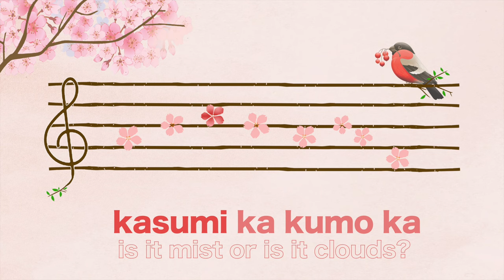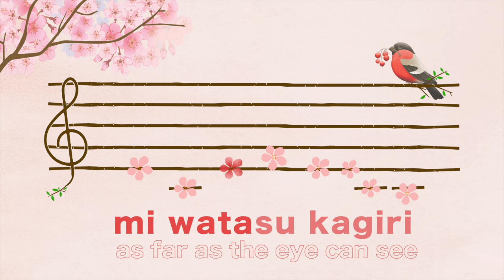Sakura - Japanese Cherry Blossom Song さくら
Let’s Sing Together: Volume 1 is now available for streaming and digital download on Amazon music, Apple Music, and Spotify.  It’s 18 of your favorite songs including Old MacDonald Had A Farm, Meet Finnegan Fox, The Ants Go Marching, the ABC's, the Birthday Cake Song and more!  Just say “Alexa, play Let’s Sing Together by Johnny Herbert”

Sakura Sakura" (さくら さくら, "Cherry blossoms, cherry blossoms"), aka "Sakura", traditional Japanese folk song about spring and the cherry blossoms. Mapeh grade 8 lyrics text words sing along